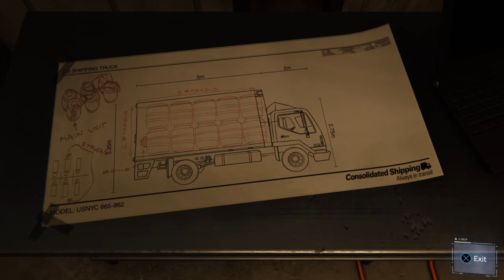Spider-Man (PS4) - Episode 6 - Thugs, Demons, Sable Security ft. Yuri Watanabe & Silver Sable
Spider-Man (PS4) - Full Game (NG+)